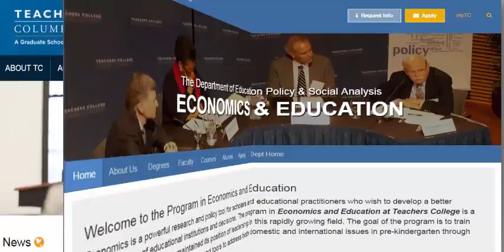Coming Up Empty In Education Reform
The recent forays into public education reform from the No Child Left Behind Act, the Core Curriculum mandate, and standardize tests have all placed public education on notice that once again our policy decision makers have continued their assault on education.